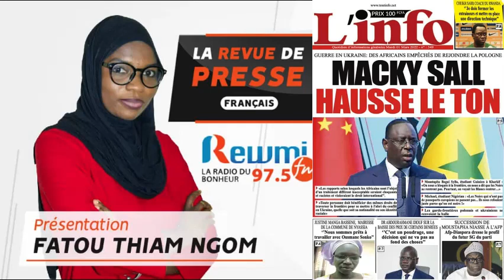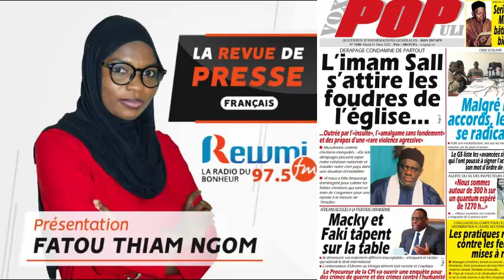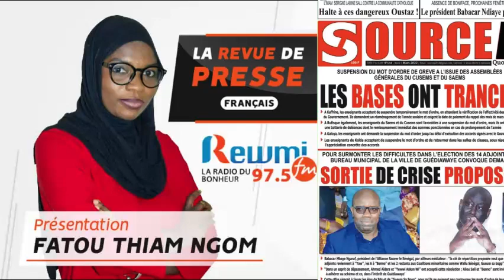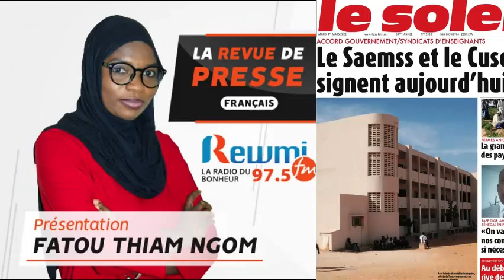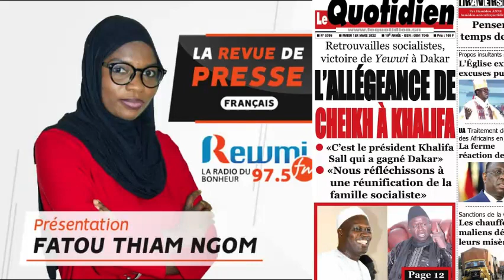REVUE DE PRESSE DU 01 03 2022 AVEC FATOU THIAM NGOM FR